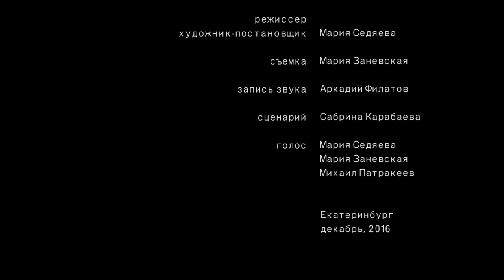Что я здесь делаю. Часть 4.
Что вы сделаете, когда узнаете, что ваша дочь – животное? Совет: отпустите ее.